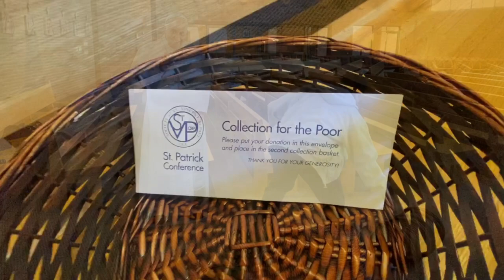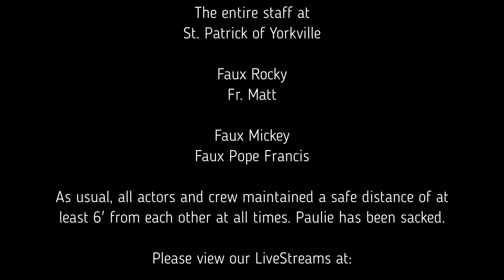Fr. Matt IV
Getting ready for the big day, Fr. Matt enlists the only man that can help him, but will it be enough?